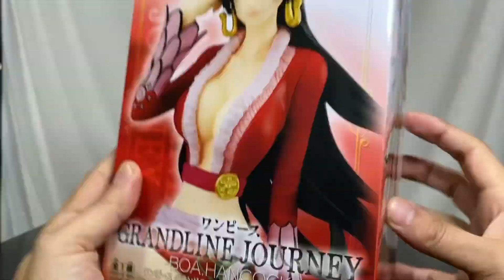美しき海賊女帝の座らせフィギュアが登場！ONE PIECE GRANDLINE JOURNEY BOA.HANCOCK figure開封動画 ワンピース ボア・ハンコックフィギュア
プラレール、きかんしゃトーマス、トミカなどの動画、shorts動画は不定期で17時にあげています。
主にプライズ、一番くじのフィギュア系の開封動画とショート動画は不定期で20時と21時にあげています。
shortsと開封動画の両方であげてます。
お好みに合う方をご覧下さい。
クレーンゲームやカプセルトイは今のところ不定期で12時に動画あげています。
Videos for Thomas and children such as Plarail are uploaded at 17:00
Figure videos and short videos are uploaded irregularly at 20:00

21年10月発売